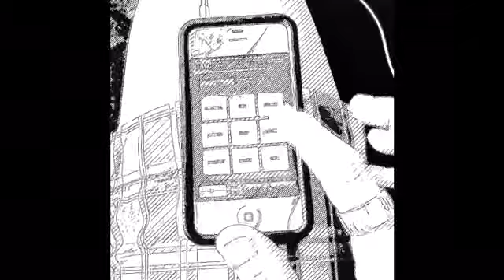Fiodor Dream Dog - Jenny Kissed Me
Fiodor Dream Dog - Jenny Kissed Me - SUNNIGHT, 2013
Lyrics : Poem by James Henry Leigh Hunt

Fiodor Dream Dog is Tatiana Mladenovitch. Drummer first of all, she’s one of those rare musicians who makes herself indispensable to the projects she gets involved with.
Sunnight - New EP! out October 2nd 2013
Drummer for : Bertrand Belin, The Aikiu, Theo Hakola.